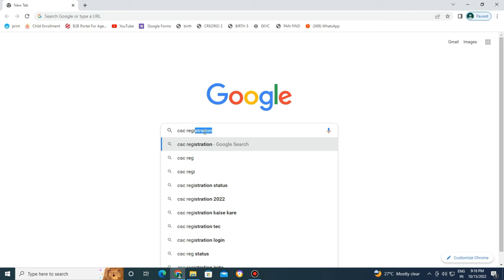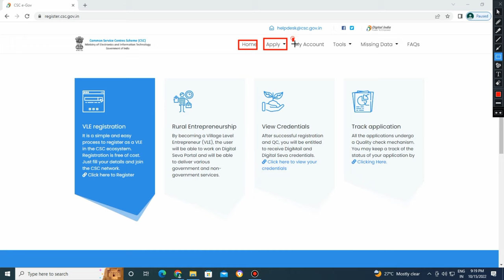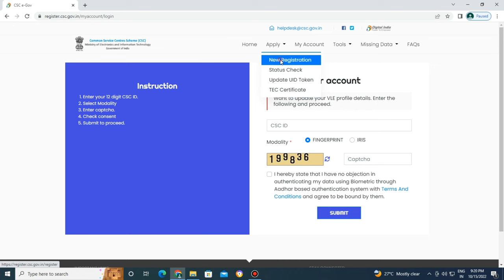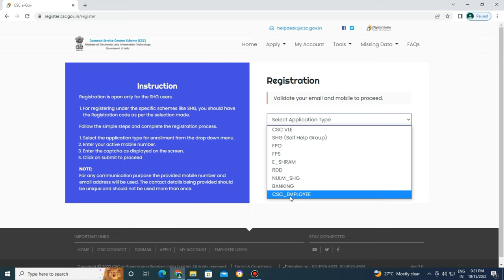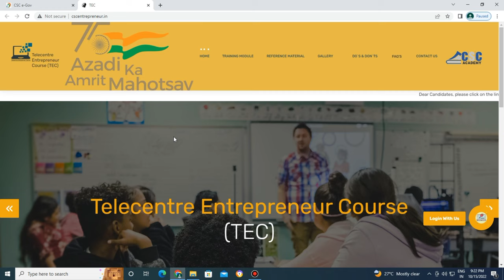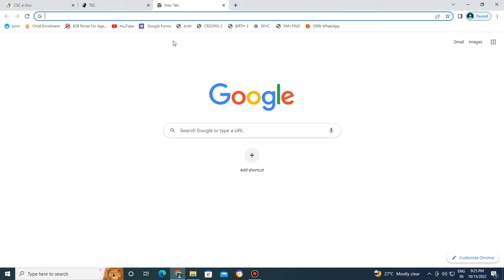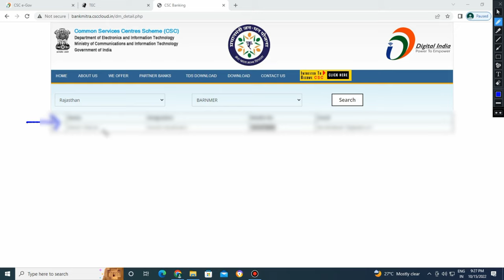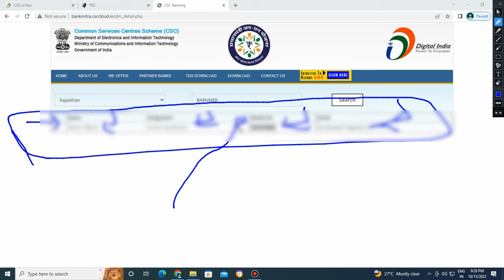CSC सेंटर मिलना हुआ चालू - साथ में UCL भी मिलेंगे // ID & पासवर्ड मिलेगी बिलकुल फ्री में //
Is Video me bataya Hu ki aap kis tarah aadhaar center khol sakte hai isme aapko kitna investment karna hoga hai

Aap logo Ko Is Video Me Bataya Gaya Hai Ki Aap Log Aadhaar Center Kaise Kholenge Bhina Csc I'd ka , abhi market me new company launch ho chuki hai jisse aap Center khol sakte hai.